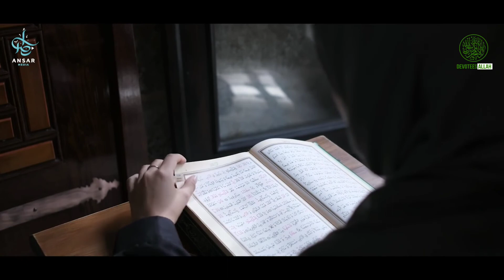Признак того, что Аллах ЛЮБИТ ТЕБЯ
Когда вы приблизитесь ко Всевышнему, одним из признаков вашей близости ко Всевышнему является то, что в вас появится мягкость по отношению к другим людям. Это признак милости Всевышнего к вам.
Если вы хотите знать, проявляет ли Всевышний милость по отношению к вам, посмотрите на то – смягчается ли ваше сердце по отношению к другим людям. Вы очень уважительно с ними говорите, вы бескорыстно им помогаете. Ваша красивая манера общения показывает вашу обеспокоенность их положением – все это признаки милости Всевышнего по отношению к вам. Это показывает вашу приближенность ко Всевышнему.